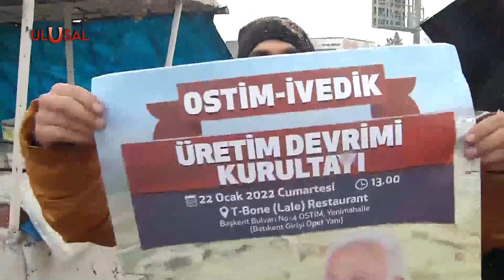Dr. Doğu Perinçek Ankara'da sanayiciyle buluşacak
Vatan Partisi'nin Ankara OSTİM-İvedik Üretim Devrimi Kurultayı 22 Ocak Cumartesi saat 13’te toplanacak. genel başkan Dr. Doğu Perinçek sanayici ve üreticilerle buluşmasına saatler kala hazırlıklar tamamlandı. Türkiye’nin sanayisinin sorunları ve çözüm önerileri konuşulacağı kurultaya tüm Ankaralılar davet edildi.